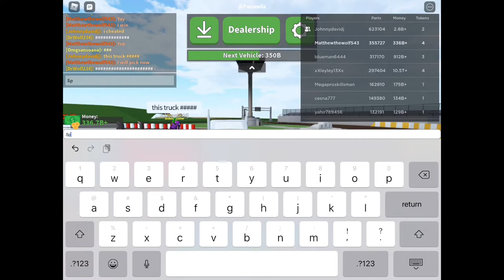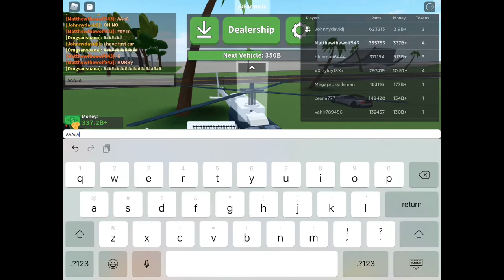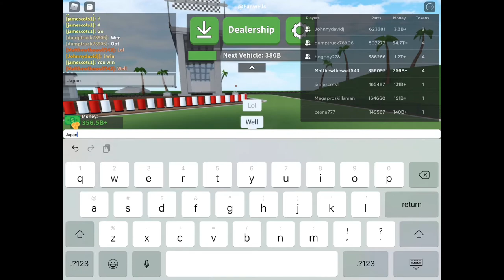Car crushers 2 racing with friends